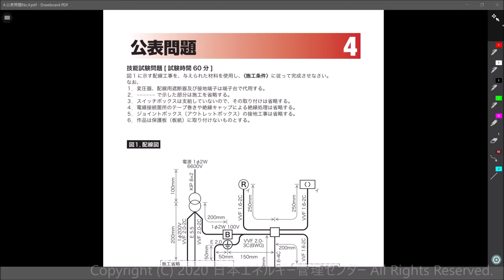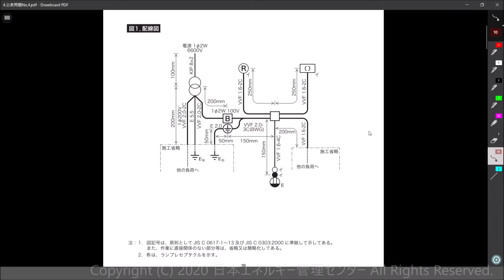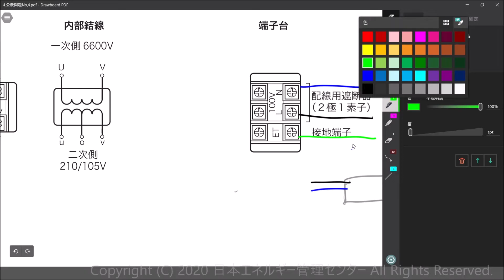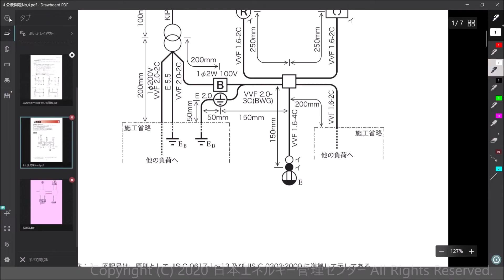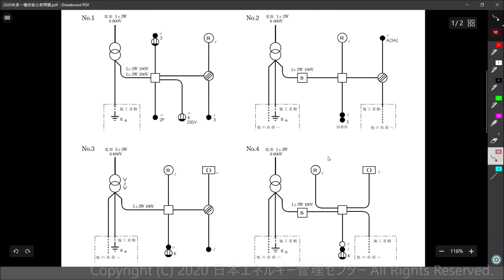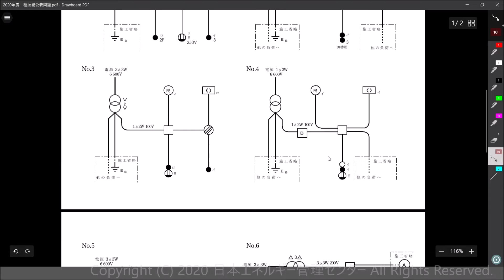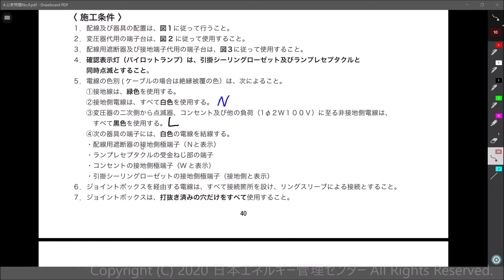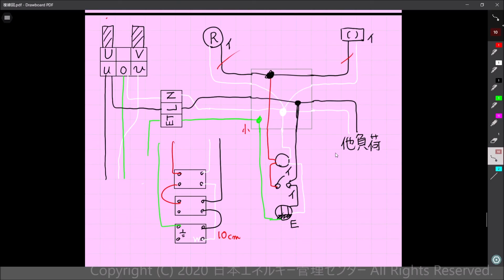【第１種電気工事士技能試験対策】公表問題No,4 複線図解説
第１種電気工事士技能試験 公表問題No,4の複線図解説です。

パイロットランプの同時点滅と接地極付きコンセントを同じ箇所に付ける課題で、ケーブルで作成する場合、少々工夫が必要になります。
なお、接地極付きコンセントの接地線については、試験当日までどのように対処するのか分かりませんので様々なパターンで学習しておく必要があります。

公表問題は電気技術者試験センター様HPからダウンロード出来ます。

第１種電気工事士 技能試験公表問題解説動画の再生リストはこちら！

第１種電気工事士講習会の開催日程はこちらからご覧下さい！東京、埼玉、名古屋で開催！

第１種電気工事士講習会のサンプル動画はこちらからご覧頂けます！